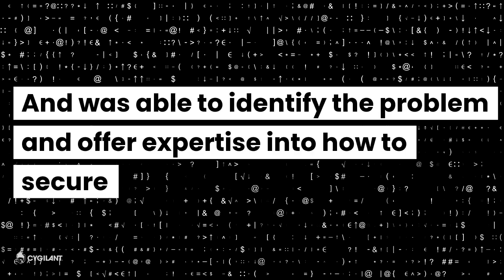SOC Success Story: Windows failed logins from same IP and user in short term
Cygilant SOC-as-a-Service quickly identified abnormal windows login behavior. Our Cybersecurity advisors immediately notified the customer. Swift action was taken by the customer before the risk of a potential security incident could occurred. Are you currently struggling with windows events logs? Cygilant can help!